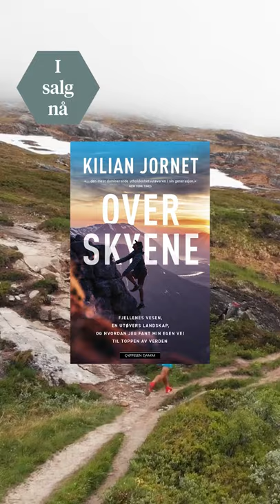Bli med Kilian Jornet «Over skyene»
I denne boken ser tidenes beste terrengløper tilbake på rekord-bestigninger av Mount Everest. Kilian Jornet beveger seg fra toppen av verdens høyeste fjell til dypet av sitt eget sinn, og forteller om sitt forhold til fjellet – hans motstander, men også hans største kilde til inspirasjon.